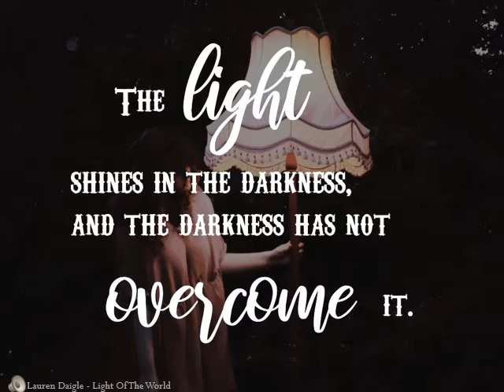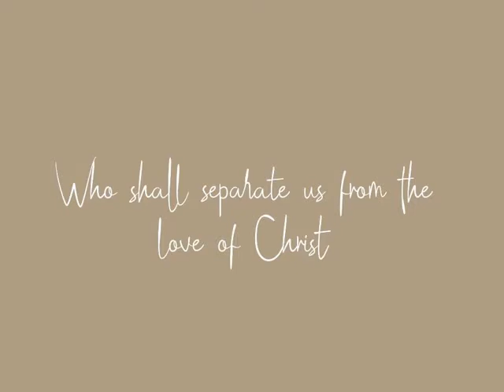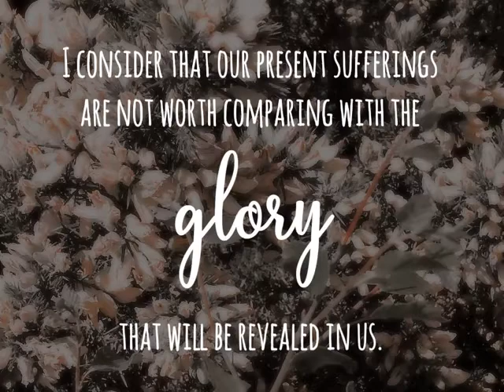July 26th Andy's leaving service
Bishop Auckland and Shildon Methodist Circuit say goodbye to their superintendent minister, Rev Andy Bryer and his wife Janet